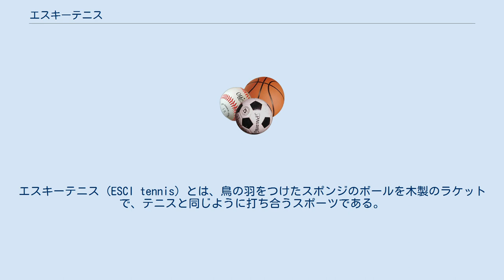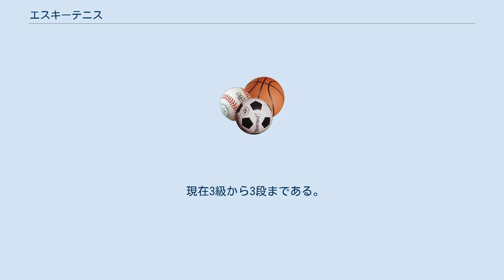エスキーテニス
エスキーテニス (ESCI tennis) とは、鳥の羽をつけたスポンジのボールを木製のラケットで、テニスと同じように打ち合うスポーツである。
広島の事業家、宇野本信によって考案された。
当初「ハネツキトリオゲーム」、「ハネツキテニス」と呼ばれていたが、1947年頃から第二次世界大戦後の広島の復興に寄与した教育科学文化研究所 (Education Science and Culture Institude) の頭文字をとって「エスキーテニス」と呼ばれるようになった。
カレッジスポーツとして広島県を中心に広まり、現在では老若男女問わず楽しまれている。
 また、アウトドア（屋外）、インドア（屋内）どちらでもプレーが可能であるが、天候（雨，風等）の影響を受けず、四季を通じてできるインドアスポーツとして発展してきている。
 試合は3セットとし、32セットを先取した方が、その試合の勝者となる。
セットは得点で競い、原則として1011点を先取した方がそのセットの勝となる。
ただし、双方の得点が10点以上で同点になった場合はジュースとし、その後連続して2得点した方がそのセットの勝となる。
 基本的なルールはテニスと同じだが、コートのサイズは8×4メートル（テニスコートの1/8のサイズ）で、ラケットは、卓球のラケットを少し大きくした感じで、木製でグリップを含めた長さは38ｃｍである。
ボールは球速を落とすために、直径4ｃｍのスポンジボール（重量は20g以内）に羽根がついている。
 サービスは肩の高さよりも低い位置からそのサービス所定位置内にボールを自然に落下させ、ワンバウンドしたボールがツーバウンドする前までにラケットで打たなければならない。
 また、サーバーは飛びあがってサービスすることはできない。
 エスキーテニスではエスキーテニスに関する技量、功績等について段位又は級位を日本エスキーテニス連盟又はその委任を受けたものが認定することができる。
 現在3級から3段まである。